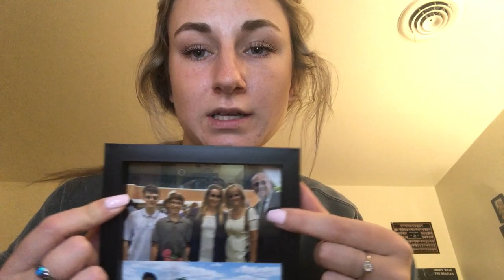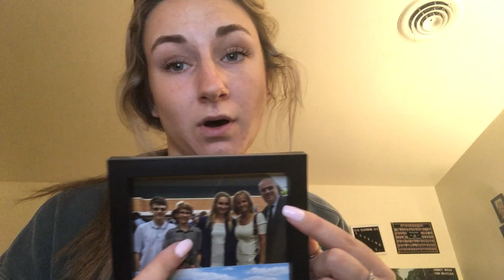SPAN107 Video Project 1